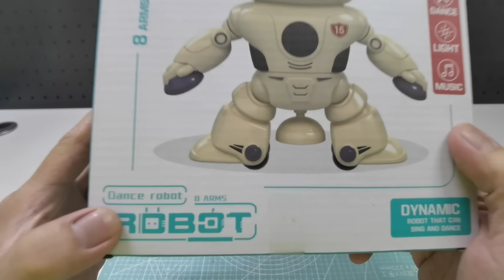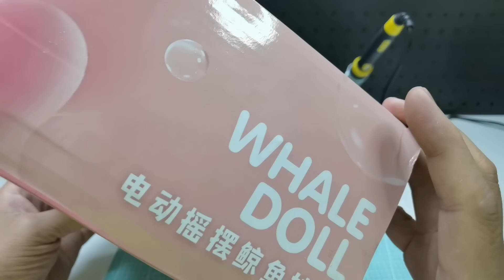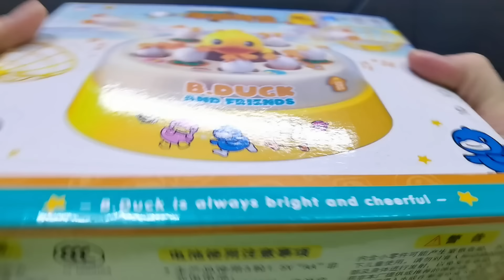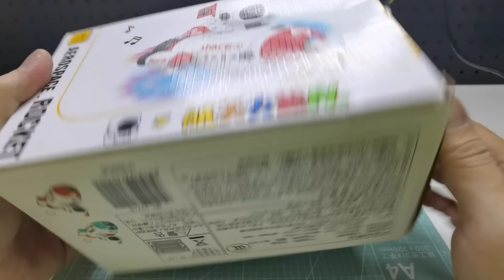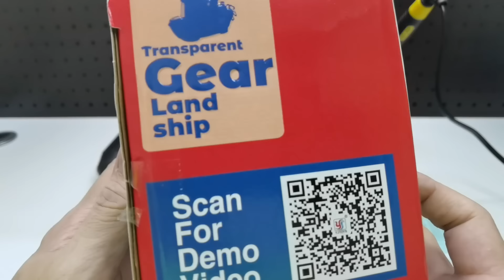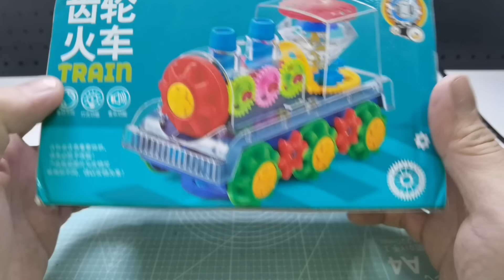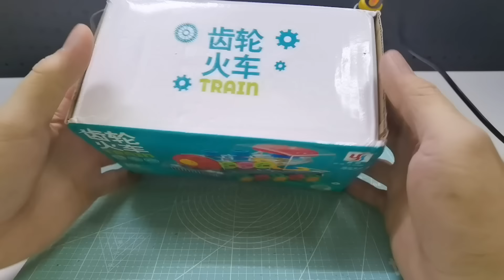2 hours of satisfying Toys Repair and unboxing Playing Collection#02